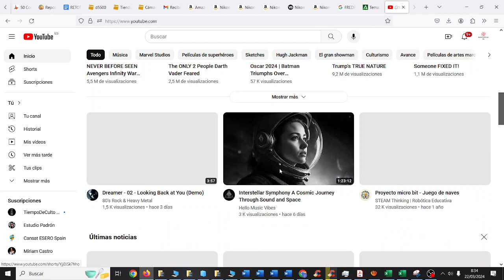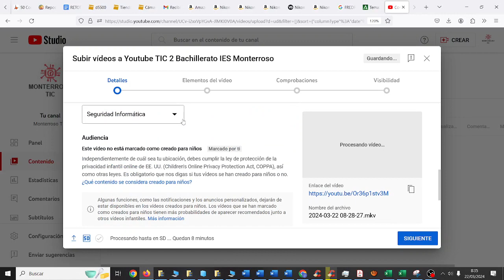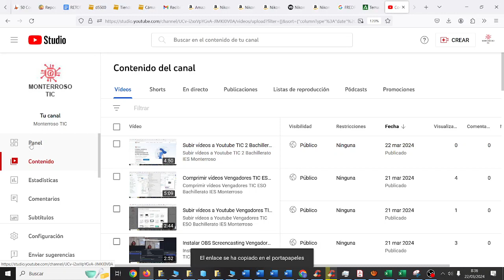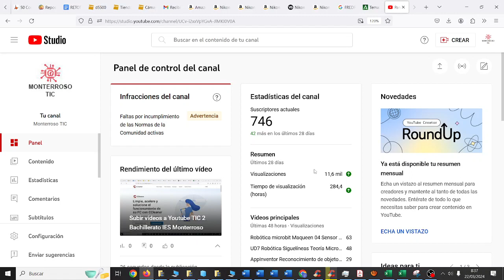Subir vídeos a Youtube TIC 2 Bachillerato IES Monterroso